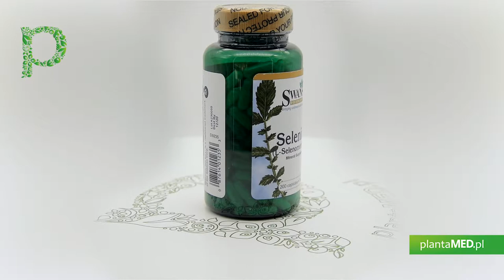Sklep plantaMED.pl poleca: SeLECT Selen 100 mcg (200 kaps.) Swanson